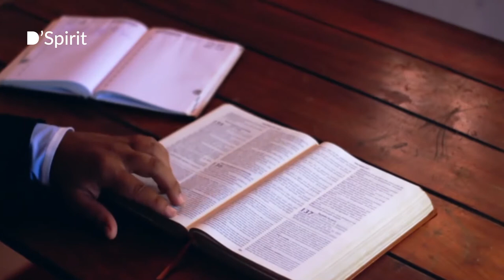The secret to Kingdom Relevance - Apostle Michael Orokpo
How to access the secret of Kingdom Relevance.

USDT (TRC 20)- TMc2WqKNizt1edcAyuMyGEVdHKomLv5Cd6